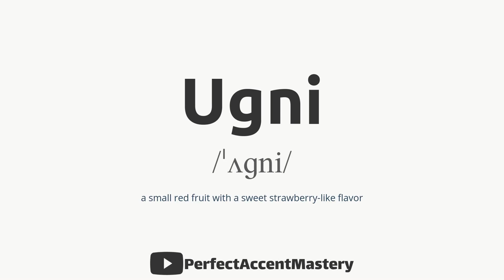How to Pronounce UGNI | Fruit Name | IPL | Definition | Perfect Accent Mastery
What You'll Find:

In-Depth Pronunciation Tutorials: Our videos are meticulously crafted to help you master the pronunciation of specific words and sounds. Explore our library of pronunciation guides, including our latest video, "How to Pronounce 'UGNI.'"